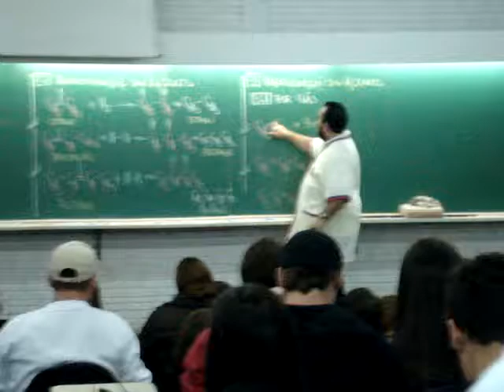Rompimento do pipi de Veenicius